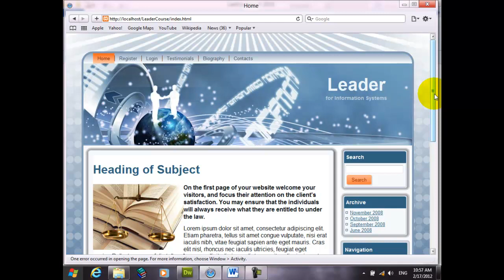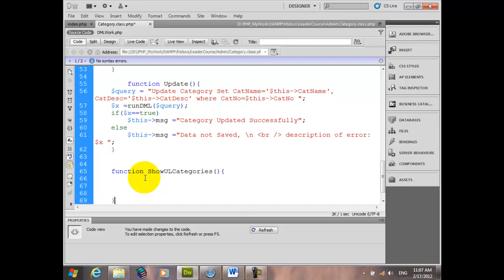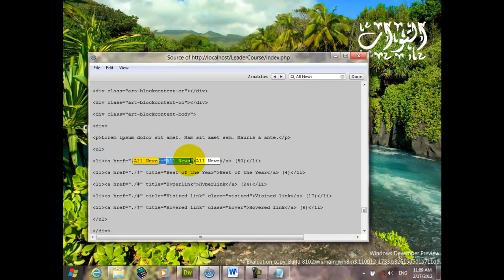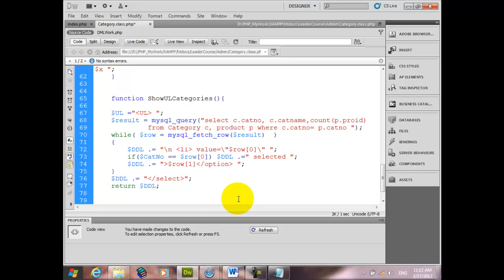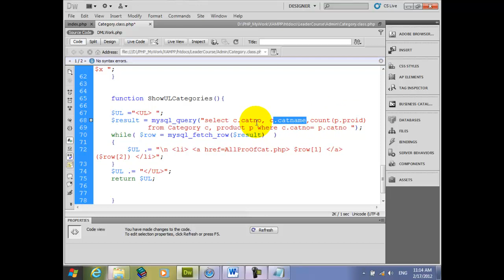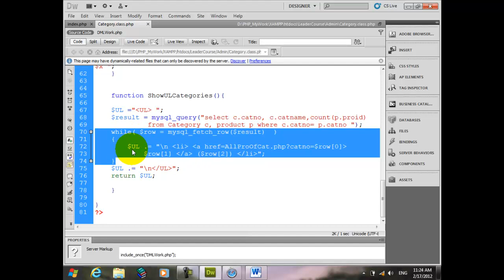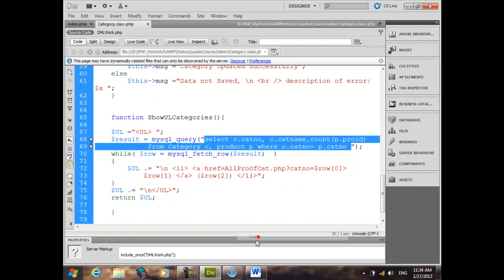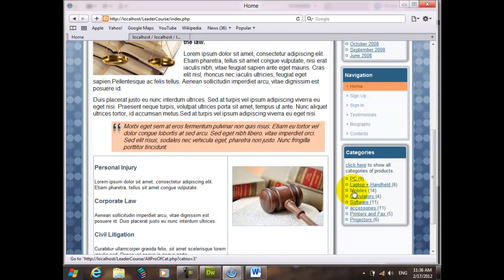9 1 Display Categories Of Products in Unordered List Users Service Product Catalog